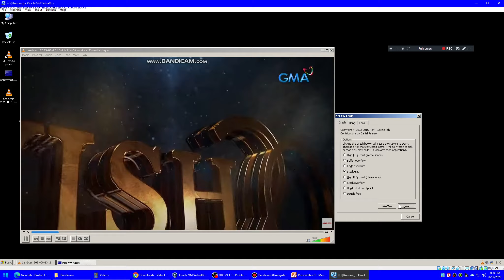Wish Ko Lang Screaming Has BSOD VM #277 Warning 18+